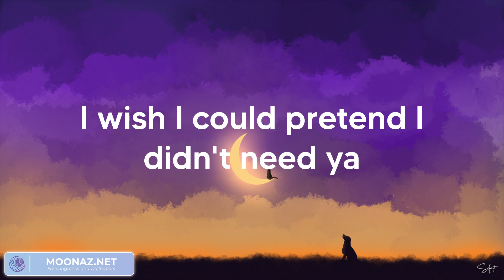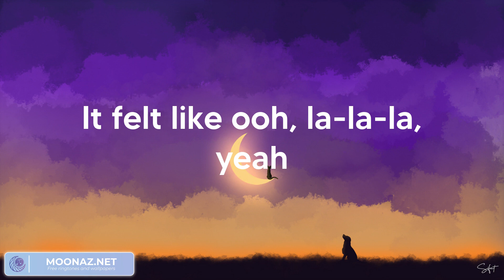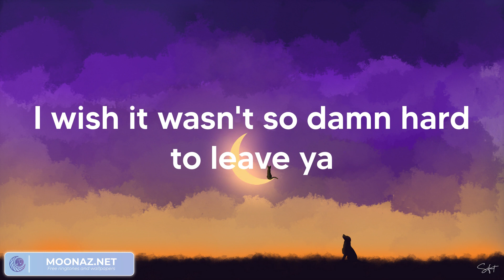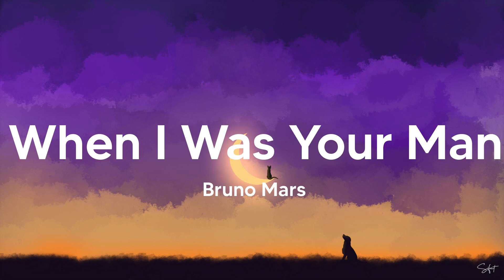Shawn Mendes - Señorita (Lyrics) / Ed Sheeran, John Legend, Bruno Mars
Shawn Mendes - Señorita | Lyric video

Lyrics: Shawn Mendes - Señorita
Yeah, no
Sapphire moonlight
We danced for hours in the sand
Tequila sunrise